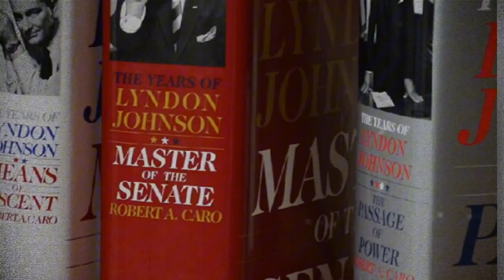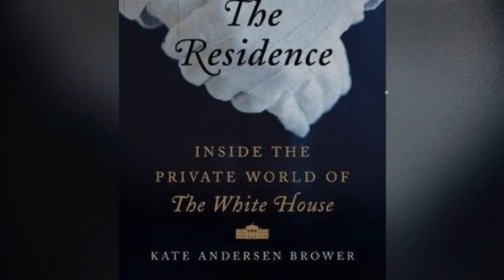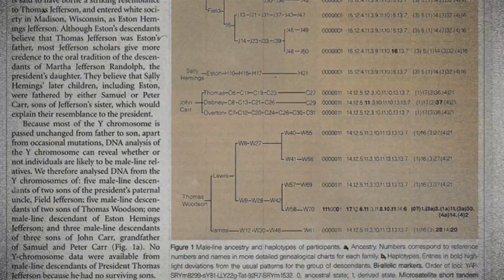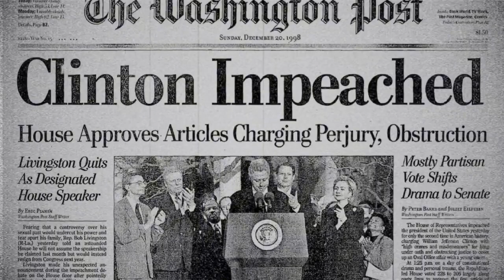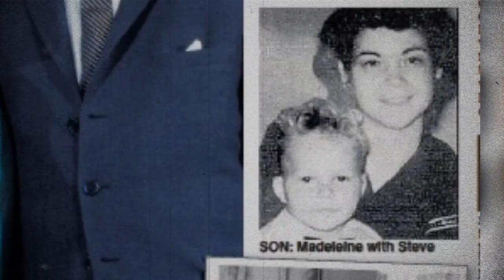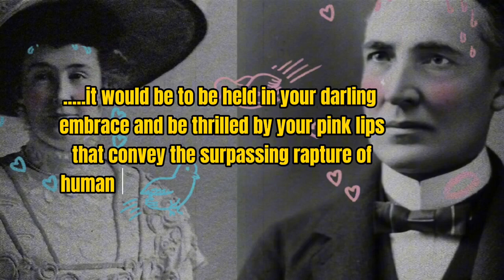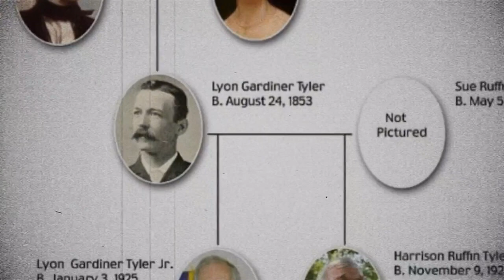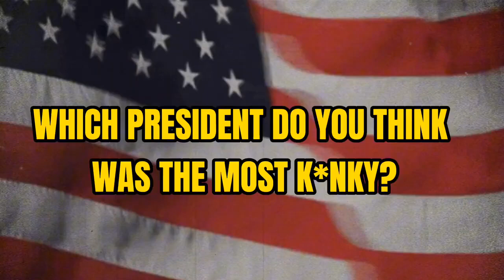"KINKY" Sex Life of USA Presidents In History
You don’t have to look hard to find lascivious presidents in every century. Sex scandals involving John F. Kennedy and Bill Clinton are well-known, but even ostensibly boring presidents like Grover Cleveland, Warren G. Harding, and Gerald Ford committed sex acts ranging from eyebrow-raising to unconscionable.

Should the president of the United States be held to a higher standard of behavior than the average person? As we’ve seen time and again, presidents are merely human; moreover, many humans have, to put it politely, unorthodox sexual interests.

Prepare yourself for a trip through the annals of sexual presidential history.